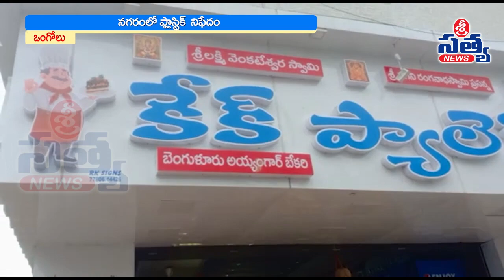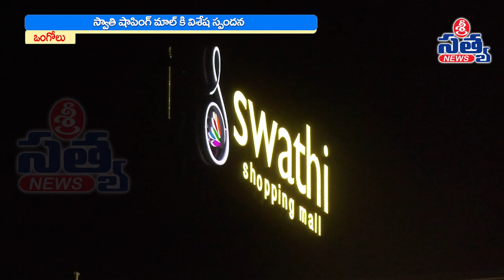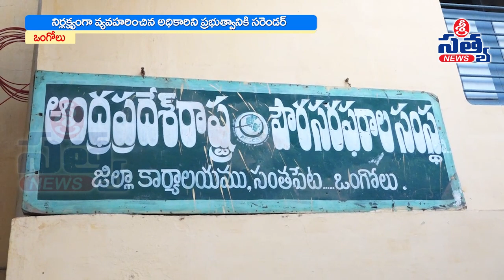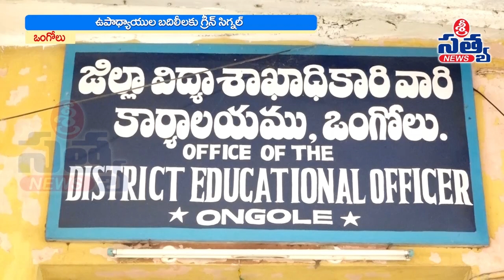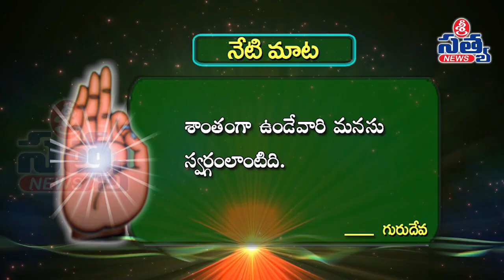11-12-2022 SRI SATYA NEWS BULLETIN 2:00 PM SRI SATYA NEWS